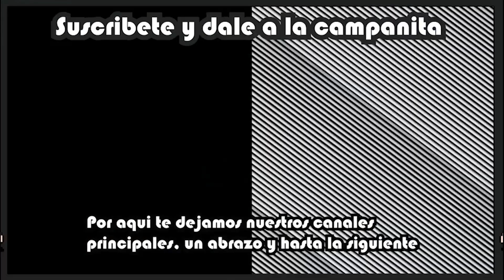conducimos el tren :D - Preliminar: "a máxima Velocidad"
hola a todos, el dia de hoy vamos a hacer la segunda mision preliminar en el cual conseguiremos varios objetos para la mision y la joya de la corona obtendremos un tren, espero y lo disfruten :D

contenido:
00:00 Introducción
02:15 Objetivo: encontrar el terrorbyte
06:30 Objetivo: conseguir la laptop
08:50 Objetivo: conseguir el tren
15:20 Final y despedida
17:20 Outro